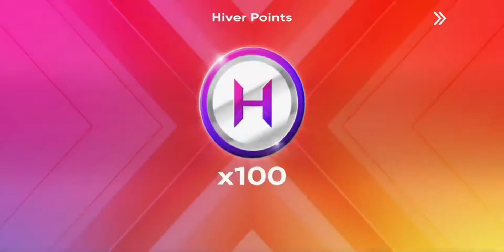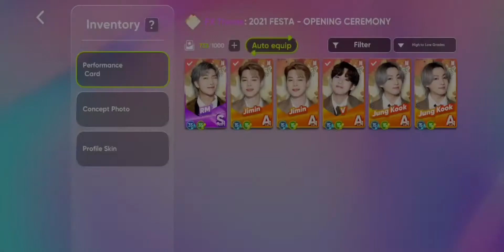[[Rhythm Hive]] New BTS FX Theme ✨✨At least the drop rate was not like live theme :)